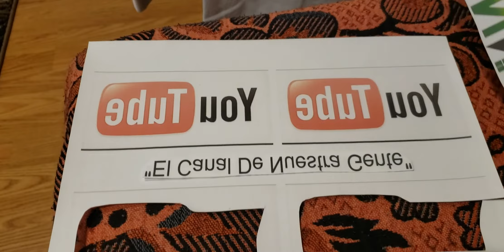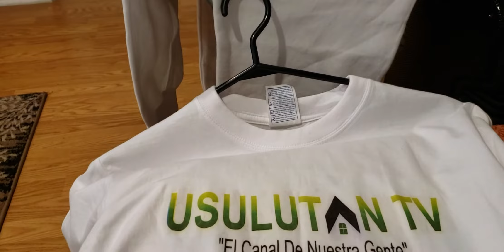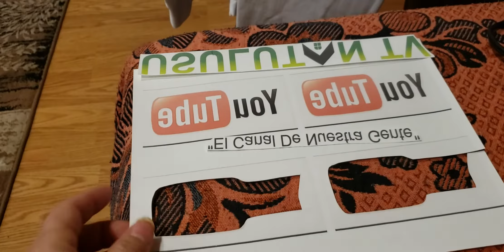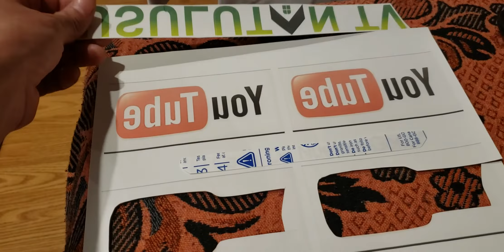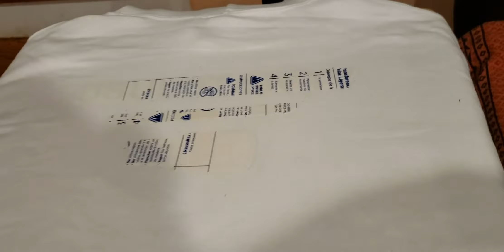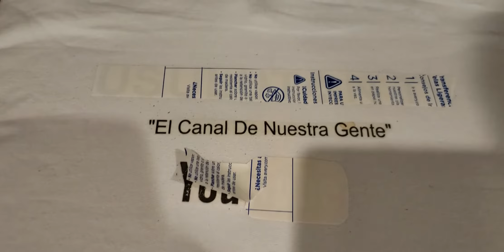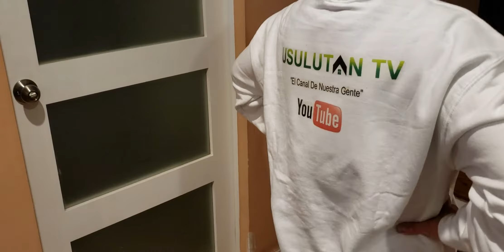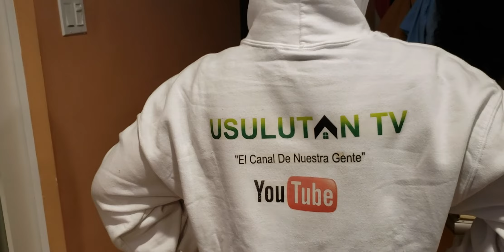Estampando una sudadera.mas economicas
Me quedan mas orijinales